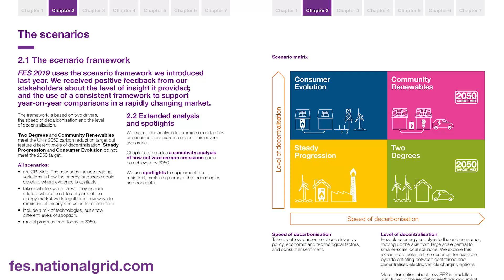Future Energy Scenarios: Bridging the gap to net zero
In this video ESO Senior Strategy Manager Mark Herring introduces the FES: Bridging the gap to net zero programme and our work looking at peak electric heat demand.

Check out the other videos in the series: Why is peak electric heat demand important? and How do we model peak electric heat demand in FES?

We’d then love to hear from you on various questions listed under our final video ‘Inviting your views on peak electric heat demand’